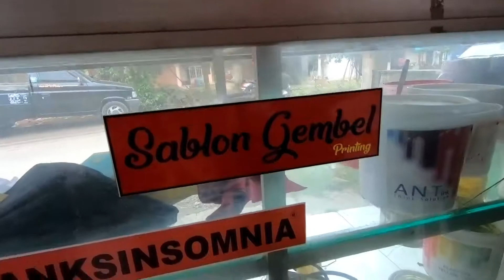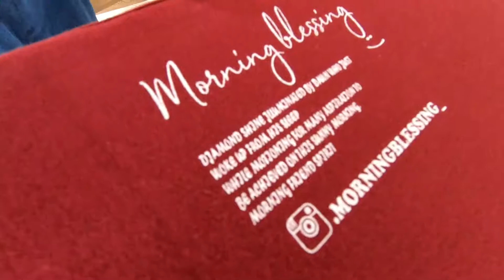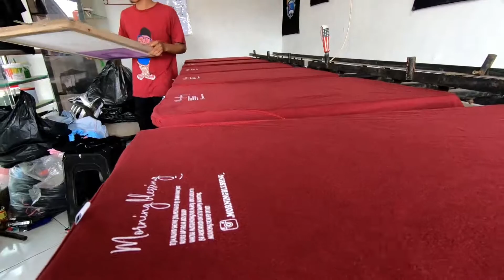JURAGAN SABLON MANUAL MAS GEMBEL